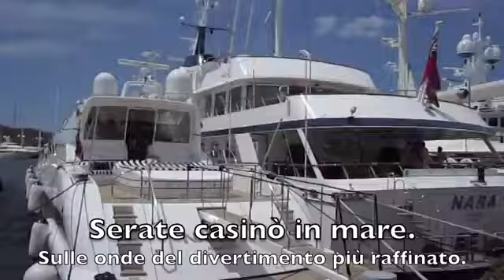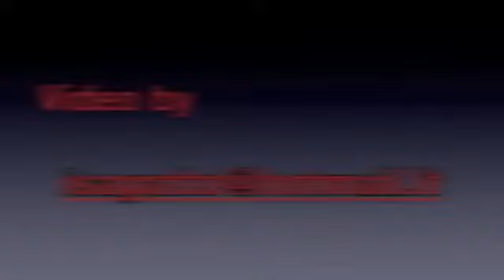Affitto Tavoli Casino STAR FANTASY CASINO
La Star Fantasy Casinò scaturisce da un´intuizione dei professionisti del divertimento: la creazione della figura del Casinò Planner, novità assoluta in Europa.
Il Casinò Planner porta il Casinò nella tua vita per una sera, un weekend o per tutta la vita. E´ possibile affittare tutto ciò che serve a realizzare un vero Casinò dal nostro ricco catalogo e comprare ogni tipo di tavolo da gioco, Roulette, Black Jack, Poker Texas Hold´em, Biliardi ecc. che ti accompagni nella vita della tua famiglia o della tua attività commerciale. Riceverai una consulenza individuale sulla progettazione di una sala hobby attrezzata e studiata sulle tue esigenze. Ogni attrezzatura può essere personalizzata nelle forme, nei colori, nel logo.
Se desideri una serata Casinò davvero sfavillante puoi accedere all´esclusivo servizio della Star Fantasy Casinò (unici al mondo!), che porta una Star al tavolo da gioco. Un V.I.P. parteciperà al tuo Casinò: un personaggio pubblico che sotto la guida di un croupier esperto accompagnerà i giochi alla Roulette, al Black Jack, al Poker Texas Hold´em ecc. Gli artisti saranno al tavolo da gioco e a richiesta si esibiranno nell´arte che li ha resi famosi. Le Star passeranno dal Tappeto Rosso al Tavolo Verde per presenziare ad un evento irresistibile. La nostra Società ha prezzi di affitto e vendita non solo competitivi ma assolutamente imbattibili, per merce di qualità certificata e garantita negli anni. Trasporto e montaggio sono sempre inclusi nel prezzo per tutta l´Italia, da concordare per le Isole e l´Estero.
La Casinò Academy è un´altra punta di diamante della Star Fantasy Casinò. Gli aspiranti Croupier potranno imparare in una seria scuola professionale tutto quel che viene richiesto per lavorare in un vero Casinò internazionale. La formazione di personale specializzato in tutte le tecniche dei giochi più popolari, Roulette, Black Jack, Poker Texas Hold´em, Punto Banco ecc., apre le porte ad un lavoro soddisfacente e remunerativo. Un croupier è un professionista che non teme mai le regole del gioco né il confronto col pubblico, sempre padrone della situazione ottiene sempre il riconoscimento generale. Non insegniamo a vincere, insegniamo a giocare.
Al giorno d´oggi spopolano i Casinò online, intrattenimento divertente ma un po´ freddo. Rendiamo di nuovo il Casinò reale: fai uscire il tavolo da gioco dal tuo computer e prendi in mano fiches e carte, per assaporare l´intenso gusto dell' intrattenimento in compagnia.

Affitto Tavoli Casino, Affitto Roulette Black Jack Poker Texas, Noleggio Casino Per Eventi, Feste Con Tavoli Casino, Noleggio Casino Per Matrimoni, Affitto Tavoli Casino Eventi Di Ogni Genere, Casino Tavoli Da Gioco, Affitto Poker Texas Hold\'Em, Affitto Tavoli Roulette Tutta Italia, Feste A Tema Casino Pubbliche E Private, Roulette Per Eventi Discoteche.